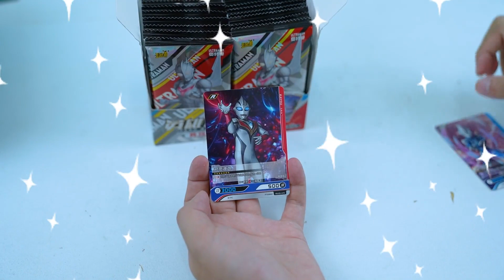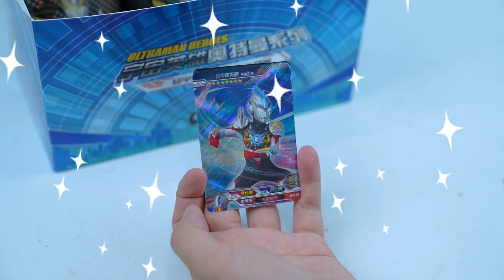赛罗的爷爷是谁呢？铁柱认为是贝利亚奥特曼，赛罗被气疯